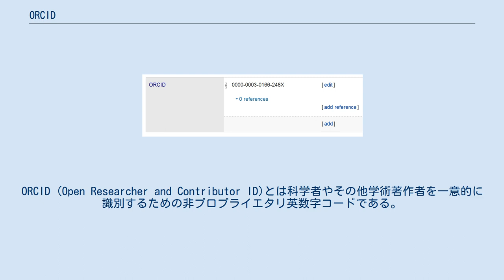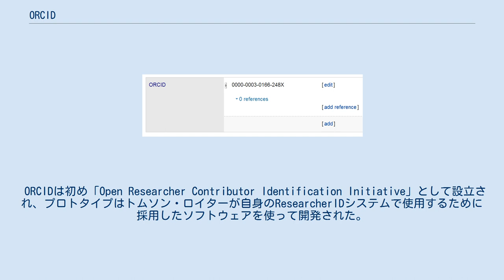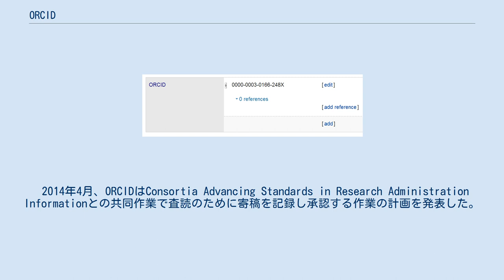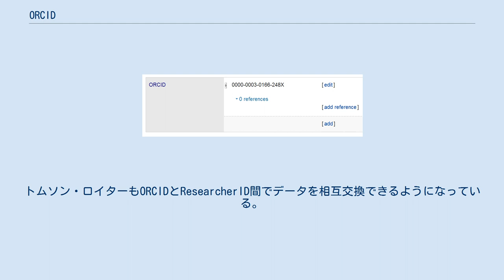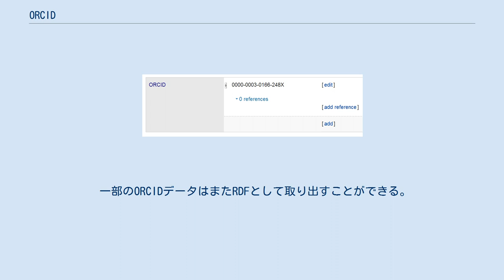ORCID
ORCID (Open Researcher and Contributor ID)とは科学者やその他学術著作者を一意的に識別するための非プロプライエタリ英数字コードである。
ORCIDを用いることにより、個別の著者が科学文献や人文科学における出版物へ寄稿した際に、その人を特定できなくなってしまう問題を解決しようとしている。
特に、ほとんどの人名は独自ではなく同姓同名の人がいたり、結婚や文化的事情などによって改名したり、ファーストネームのイニシャル（頭文字）表記使用、異なる文字の利用といった事情で一貫性をもたないなどの場合があるためである。
ORCIDは人を対象とした永続的識別子を提供しており、これはデジタルネットワーク上のコンテンツを対象としたデジタルオブジェクト識別子(DOI)と類似のものとなっている。
 ORCIDの管理団体は研究や学術出版における寄稿者識別のデファクトスタンダードになることを目的にオープンかつ独立したレジストリを提供している。
2012年10月16日、ORCIDは自身のレジストリサービスを立ち上げ、ユーザー識別情報発行を始めた。
 ORCIDは初め「Open Researcher Contributor Identification Initiative」として設立され、プロトタイプはトムソン・ロイターが自身のResearcherIDシステムで使用するために採用したソフトウェアを使って開発された。
登記は現在2010年8月設立の独立系非営利団体であるORCID, Inc.になっている。
事務局長はローレル・ハークで2012年4月に就任している。
ORCIDは自由に使用できて他のIDシステムと相互運用できる。
2012年10月16日にレジストリサービスを立ち上げ、ユーザー識別情報の発行を開始した。
かつてORCIDはURLで定義していて、例としてジョン・ウィルバンクスのORCIDは
しかし、いくつかの出版社は"ORCID: 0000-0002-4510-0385"というような短縮形を使っている。
 ORCIDは、国際標準化機構からISO 27729として定義されている国際標準名称識別子 (ISNI)のサブセットになっており、2つの団体は協力しあっている。
ISNIは本、テレビ番組、新聞への寄稿者を一意的に識別し、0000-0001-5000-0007から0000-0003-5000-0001の範囲でORCIDが使う識別子のブロックを確保している。
これにより個人がISNIとORCIDを両方、事実上ISNIを2つ持つことが可能になる。
 ORCIDもISNIも識別子の文字数が16文字で、0から9までの数字と4つずつ分けるハイフンを使用している。
最後の文字には「10」の数値を表すXを使用することができて（例としてニック・ジェニングスのORCIDは 7064:2003標準に準拠したMOD 11-2チェックディジットになっている。
架空の人物に適用されたORCIDアカウントもあり、ジョサイア・S・カーベリーのORCIDは
 ORCIDの目的は「科学から常に増え続ける学術文献に埋もれた繋がりやアイデアを発見するために学術出版物を探索できる電子科学への移行」を支援することにあるが、各研究者に「簡素な出版一覧を遥かに超える科学寄稿の写真を提供する絶え間なく更新される『デジタル履歴書』」を提供する使用法も別に提示されている。
このアイデアは他の組織が自身のサービスを構築する為にオープンアクセスのORCIDデータベースを使用できるようにするためにある。
 ネイチャーの社説に科学者が論文を作成するときに追加のタグ付けとしてORCIDを使うことについて触れているが、「大学のブログポストのコメントや未公表のドラフト論文、ウィキペディアの記事編集その他多数を作成するのに役立つデータセットに割り当てることができる」と記述している。
 2014年4月、ORCIDはConsortia Advancing Standards in Research Administration...